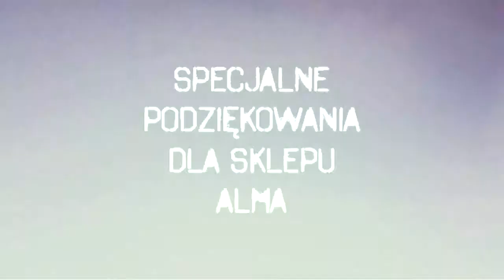Grzegorz Łapanowski: Jak wybrać zdrową kiełbasę? [Łapanowski Radzi]